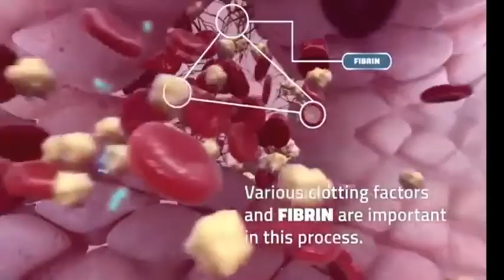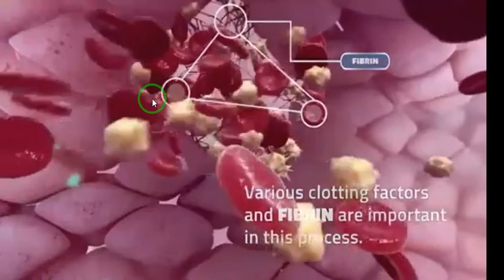عملکرد پلاکت ها در خونریزی شدید و انعقاد خون-زیست دهم-مهدی محمد حسین زاده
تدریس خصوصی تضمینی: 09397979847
دانشجوی دکتری دانشگاه تهران
مدرس زیست پایه تا کنکور استاد سلام و موسسه English Turbo سعادت آباد